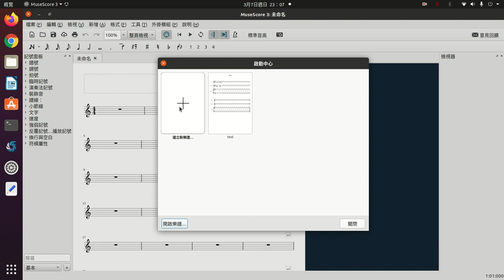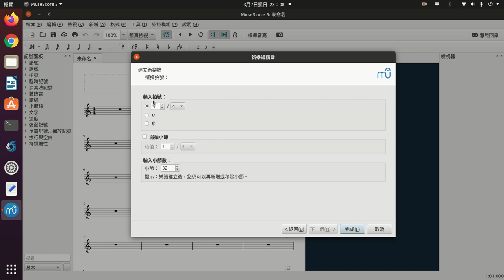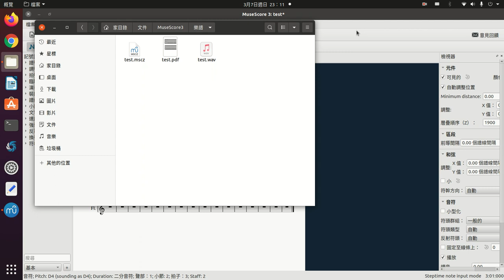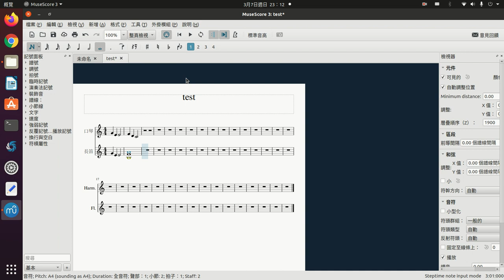musescore樂諎轉wav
使用musescore諎樂譜轉成wav